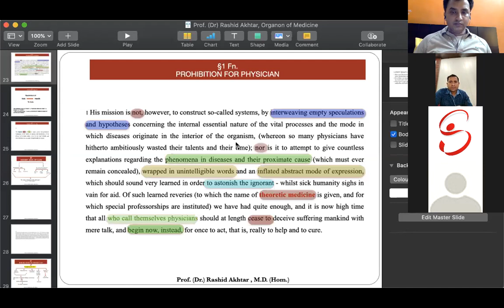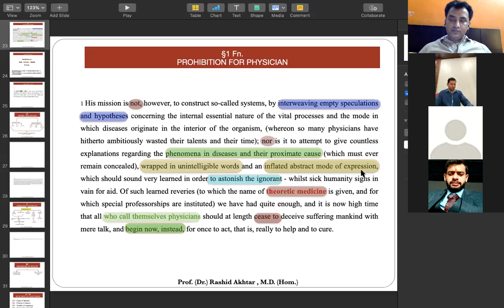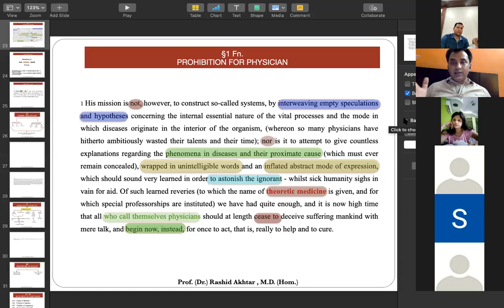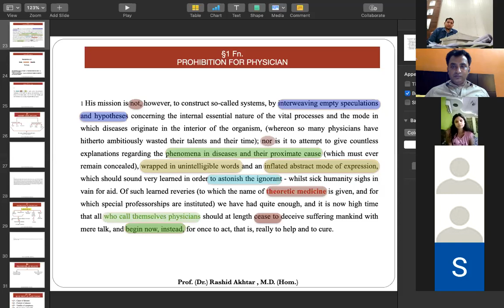Aphorism 1, online class for Second BHMS,(4th part.) by Prof. (Dr) Rashid Akhtar.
This class is the continuation of previous class and is for the beginners . These series of classes do not claim complete discussion on the mentioned topics.